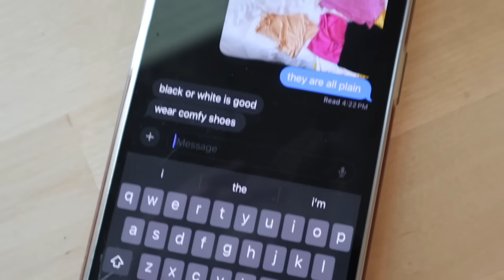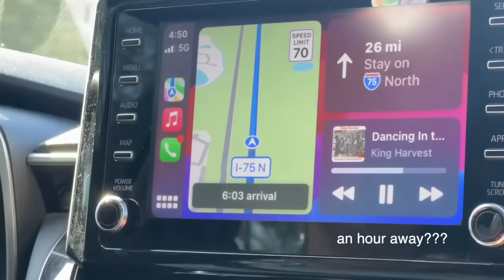get ready with me for a *surprise* date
we're going on a surprise date.. so get ready with me! I hope you guys enjoy today's video :)